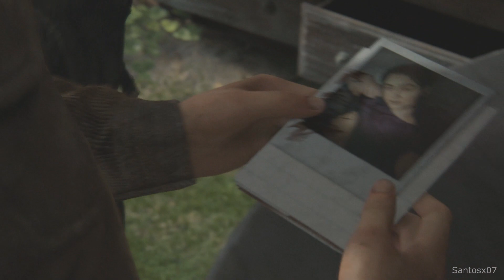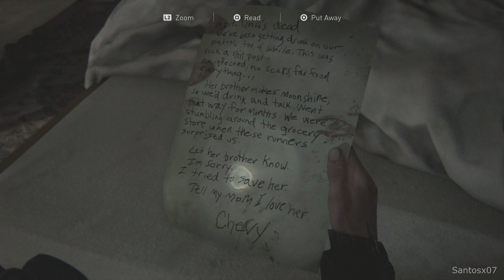The Last of Us 2 Walkthrough Part 3 - No Commentary Playthrough (PS4)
The Last of Us 2 walkthrough - This walkthrough of The Last of Us 2 will have no commentary. This series will include missions, boss levels, episodes, chapters and the ending.